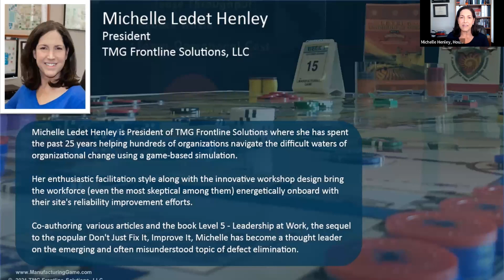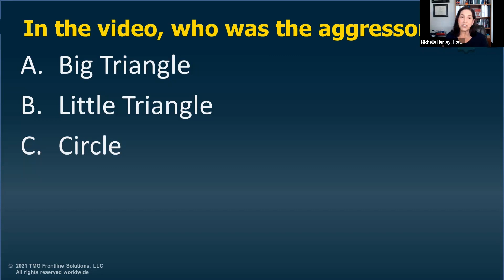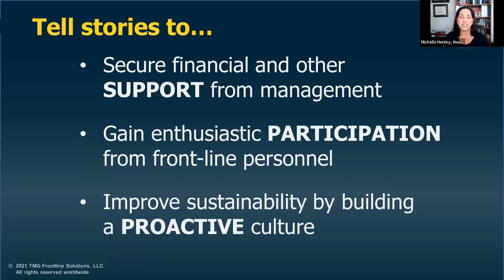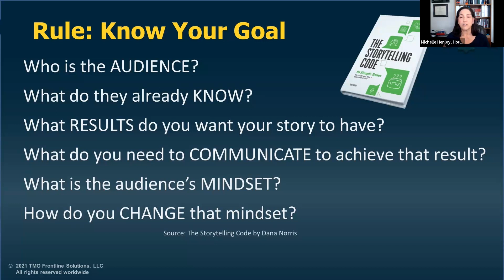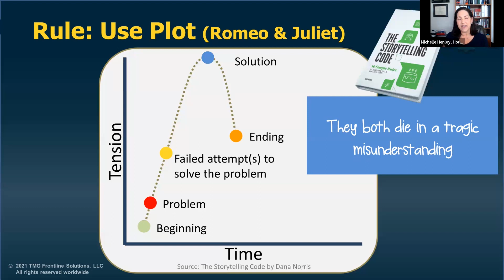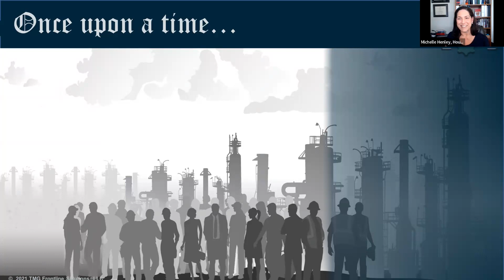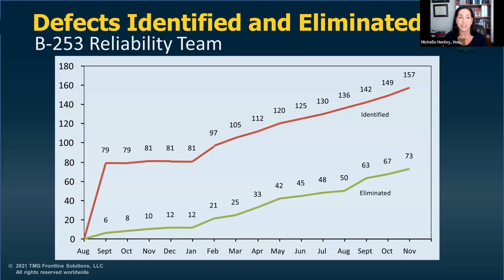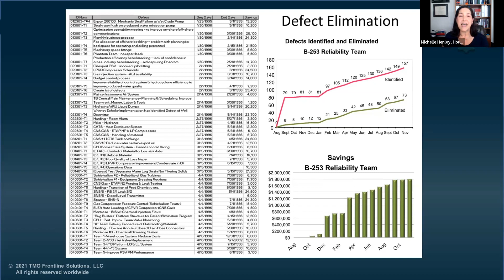Spreadsheets or Stories: What REALLY creates culture?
Creating a culture of highly reliable performance requires sharing stories of the desired behaviors that become legendary.  Everyone knows the “reactive heroes”. They fly into action to SAVE THE DAY after all has gone wrong. But who knows about the “proactive heroes”, the ones whose careful actions AVOID disaster?  Learn about the science behind the power of storytelling and create a culture filled with the legends of your organization’s proactive superheroes.

About the Presenter: Michelle Ledet Henley is President of TMG Frontline Solutions where she has spent more than 25 years helping hundreds of organizations navigate the difficult waters of organizational change using a game-based simulation. Her enthusiastic facilitation style along with the innovative workshop design bring the workforce (even the most skeptical among them) energetically on board with their site's reliability improvement efforts.